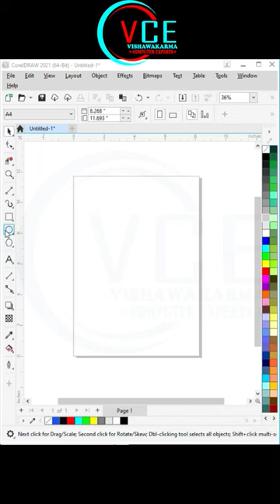Logo Design with CorelDraw: A Step-by-Step Tutorial by vce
कोरल ड्रा मा लोगो कैसे बनाये.
Logo Design with CorelDraw: A Step-by-Step Tutorial!
coreldraw text logo YouTube design tutorial
Master the Art of Logo Designing with CorelDraw
Make Your Brand Stand Out with a Custom Text Logo Created in CorelDraw!
Unleashing Your Creativity with CorelDraw: Designing a Jaw-Dropping Text Logo
From Scratch to Finish: Watch How to Create a Catchy Text Logo in CorelDraw
Secrets of Text Logo Designing Revealed: Learn from CorelDraw Expert!
CorelDraw Text Logo Designing Tips and Tricks: Watch and Learn Now!
create jaw dropping YouTube Logos with coreldraw
coreldraw logo design tutorial
Corel mai logo kaise banaye
CORELDRAW logo design
Logo Design In Corel Draw X7 in Hindi
3D Logo Design I Alphabetical Logo Design

Hello guys, you all are welcome in V.C.E, Here u can Learn every software from Basics to Advance Like MS OFFICE, COREL DRAW, PHOTOSHOP, AUTOCAD, SOLID WORKS ,GOOGLE SKETCHUP AND much more.

YOU CAN ALSO VISIT THESE TUTORIALS